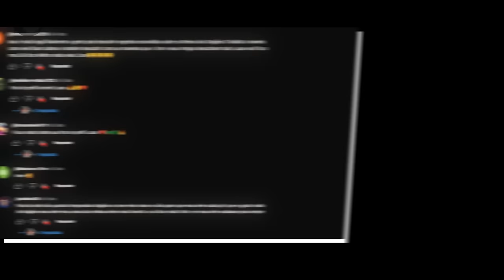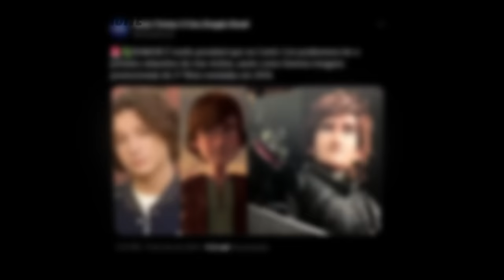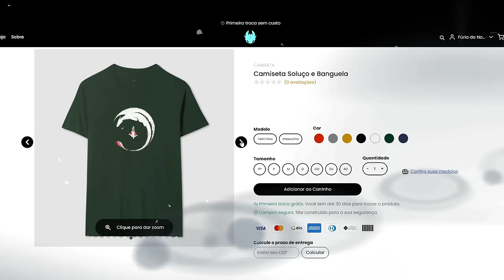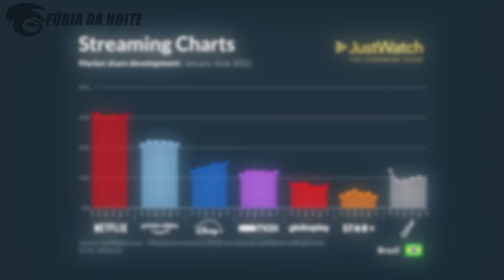O QUE ESPERAR DO LIVE ACTION DE COMO TREINAR SEU DRAGÃO?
No vídeo de hoje eu mostrei a minha opinião sobre o live action de Como Treinar o Seu Dragão,  algumas curiosidades, teorias e o que podemos esperar desse novo filme. Venha comigo e fique por dentro de todas as novidades!

➧ Música
Alien trap background
Httyd Theme - Epic Orchestra
Midnight beat background